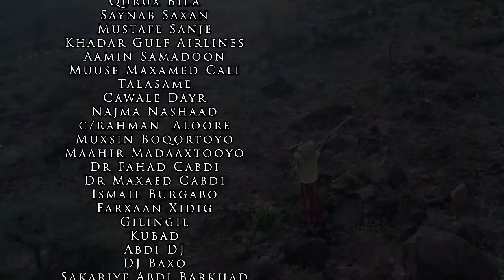SULDAN SEERAAR | QALANJO | OFFICIAL MUSIC VIDEO 2020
Suldan Seeraar, Qalanjo, Miss Xiis, Xarir Axmed, Somali song, Hees shidan, Dhaanto, Music Video, Waqal Studio

Artist: Suldan Seeraar
Song: Qalanjo
Lyrics & Melody: Dab Jacayl
Cameraman: Idiris Dabcasar & Waqal
Editing: Waqal
Directed: Suldan Seeraar
Produced: Afro Waqal Furinle Production
Xariir, Miss Xiis, Ifraax Tolmoon, kiin jaamac, gulleed simba, hodan abdirahman, Abdikarim Ali Shaah, Anshax, Abdirahman Oday, Mursal Muuse, Beeroof